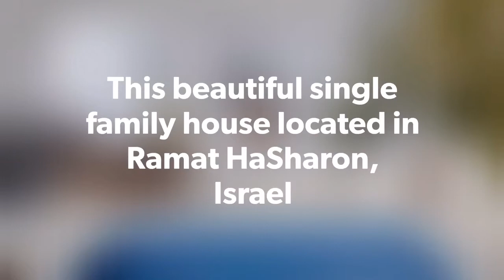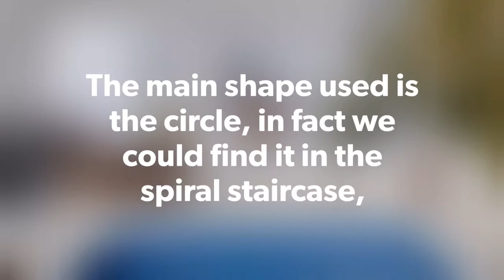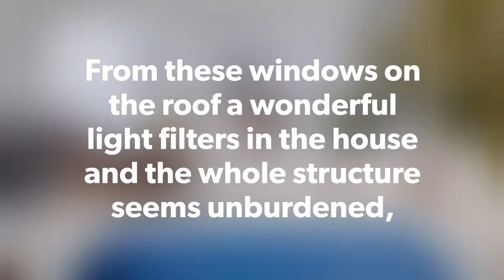Private House by Lilian Benshoam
This beautiful single family house located in Ramat HaSharon, Israel, was designed in 2017 by Lilian Benshoam.